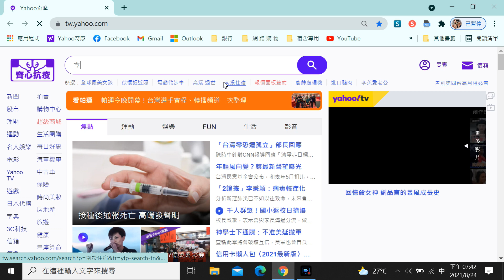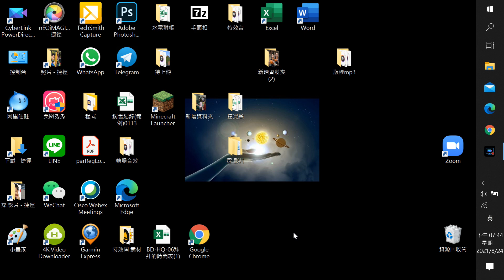Ryan play minecraft